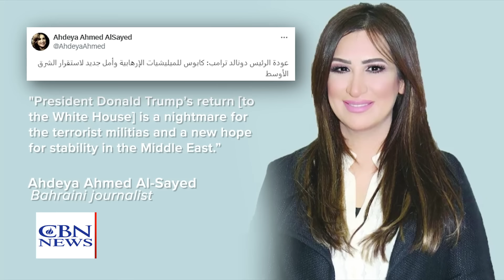From Tehran to Tel Aviv, Middle East Reaction to Trump Victory Varies Widely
JERUSALEM, Israel – From Tehran to Gaza to Tel Aviv, people and leaders throughout the Middle East are reacting to U.S. President-elect Donald Trump's victory.

Some are complaining, while others are celebrating.

Saudi journalist Ghassan Ibrahim wrote, "Trump's victory is a victory for Israel in its war against terrorism. Trump has previously shown strong support for Israel, and he will continue this support, which could give Israel more freedom in its fight against Hezbollah's terrorism.”